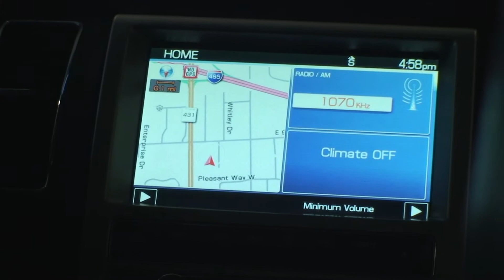2010 Ford Flex Limited - "Clean CARFAX, 1-Owner, Panoramic Vista Moonroof" - TruWorth Auto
A Clean CARFAX, 1-Owner and LOW Miles all mean One thing: this Flex Limited has been Well Maintained!! I's Equally WELL Equipped: comes with NAVIGATION System, Microsoft SYNC, Panoramic Vista Roof, MULTI-Zone Climate Control, and Backup CAMERA!! Even has DUAL Rear DVD Screens - the Kids will LOVE Being able to watch their Favorite Movies!! All this, for a price that's Well BELOW Kelley Blue Book Value - with NO Dealer Fees Tacked on!!